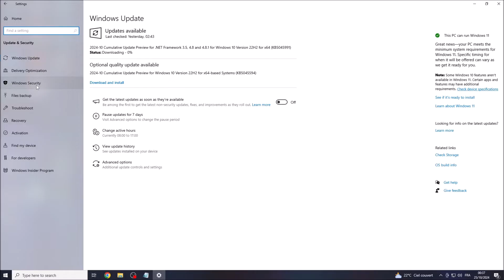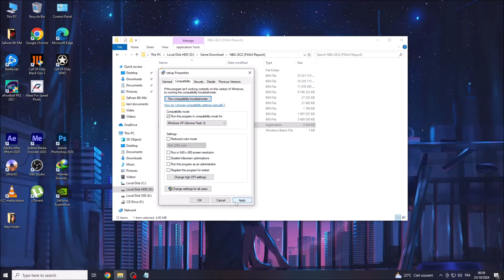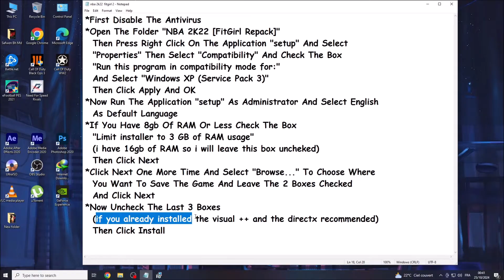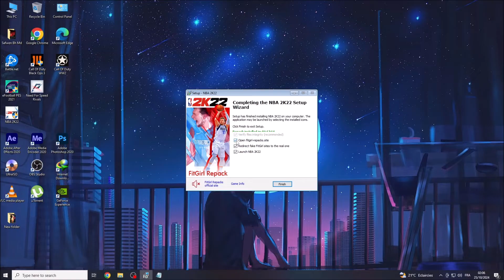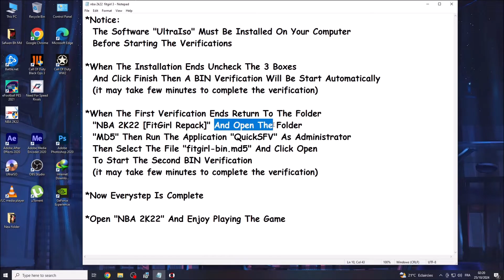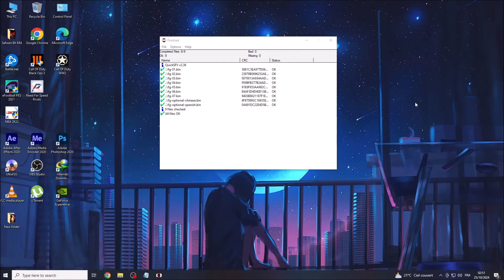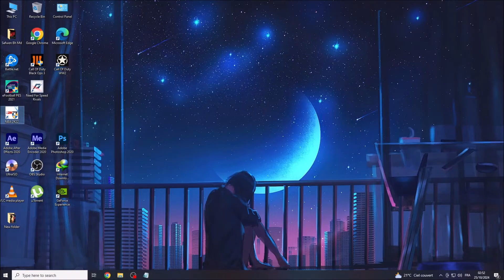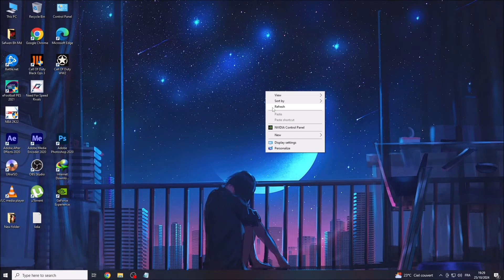How To Install "NBA 2K22 [FitGirl Repack]" On Pc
*Notice :
 Search On Google "NBA 2K22 System Requirement (minimum)"